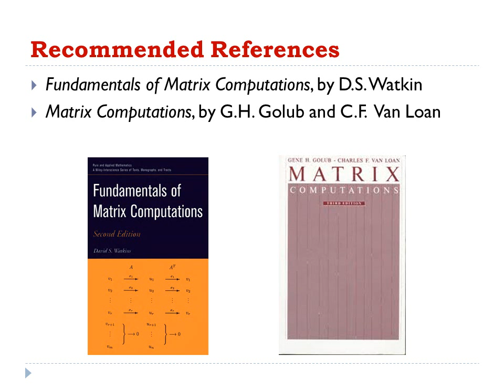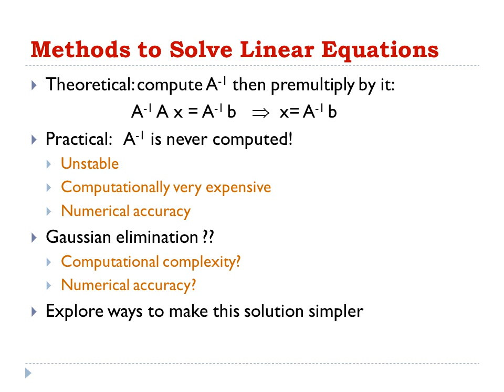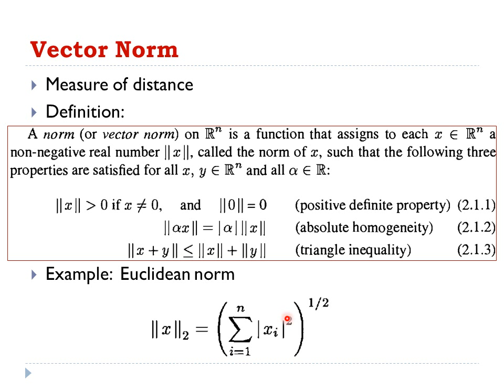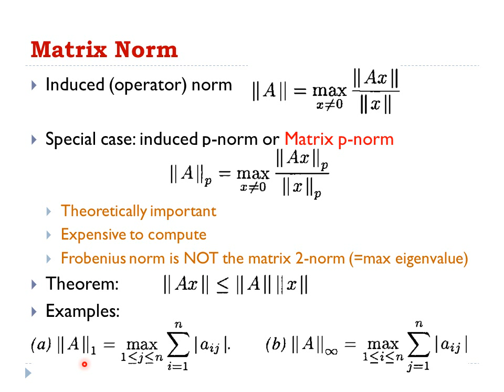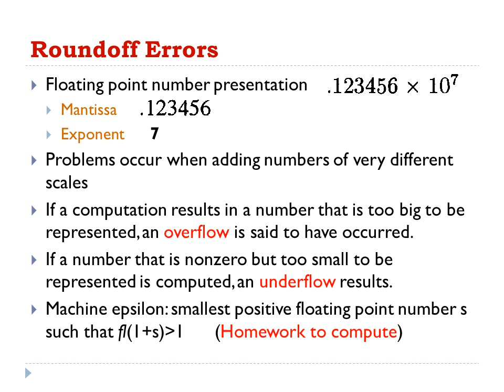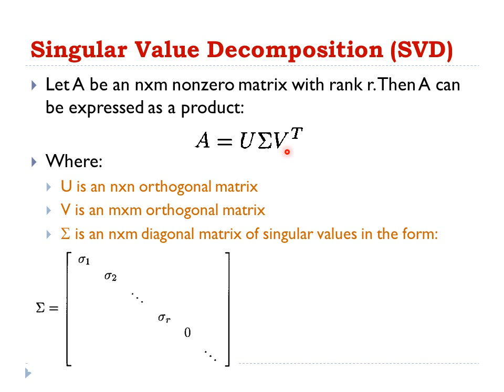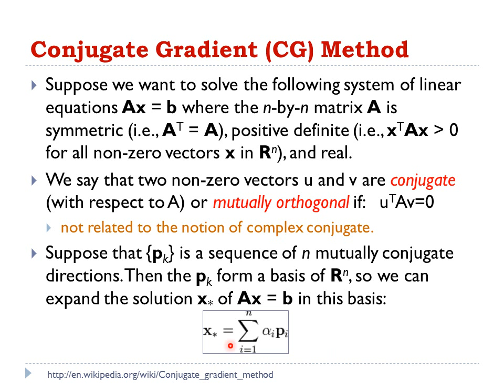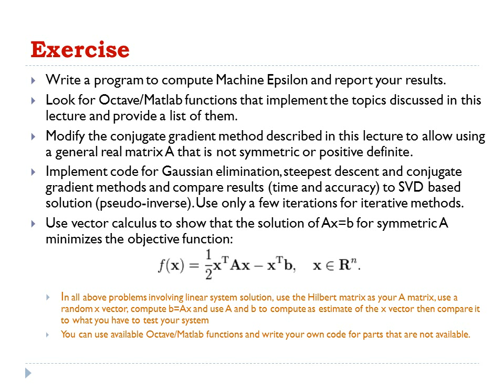Medical Image Reconstruction 1: Matrix Computations (Arabic Narration)